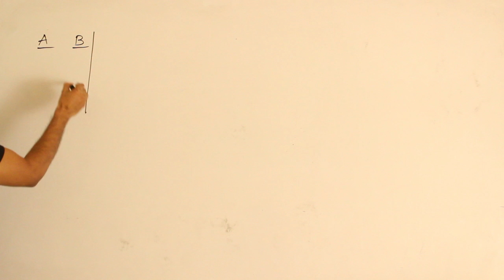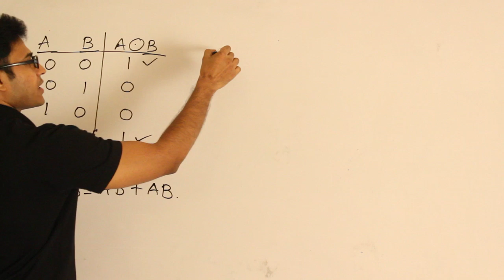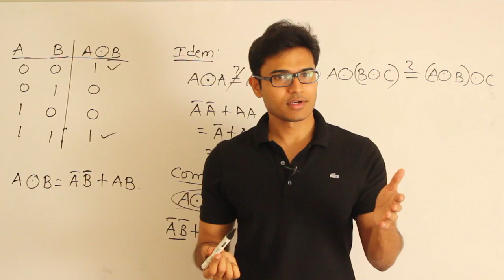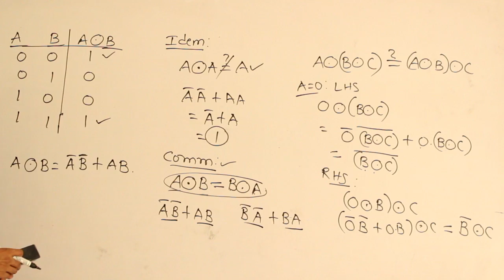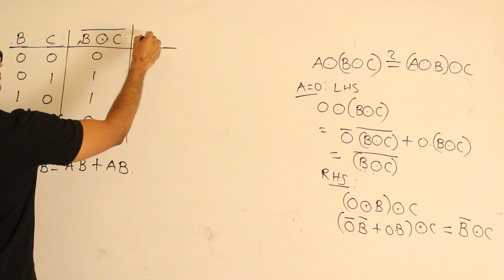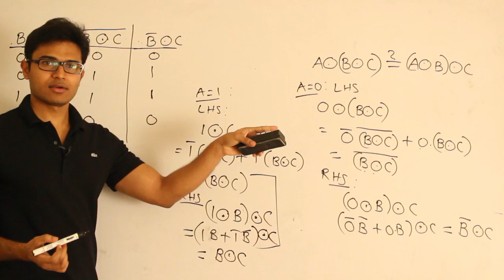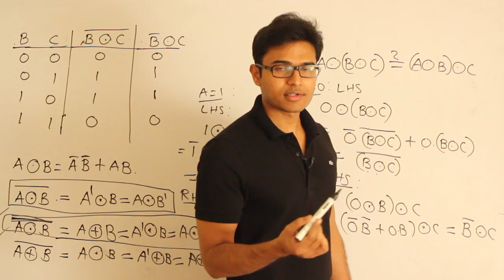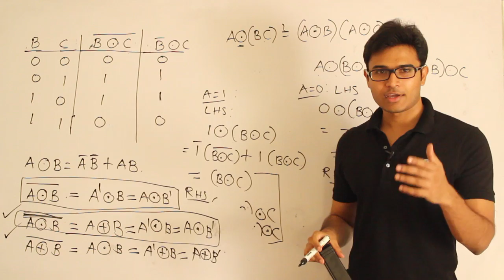DLD | Logic Functions | EX NOR gate and properties | Ravindrababu Ravula | Free GATE CS Classes